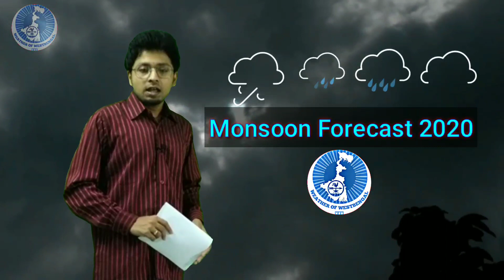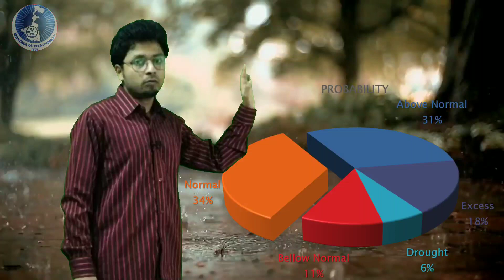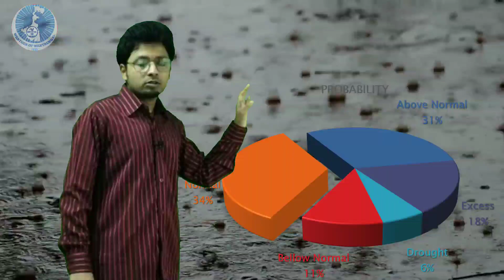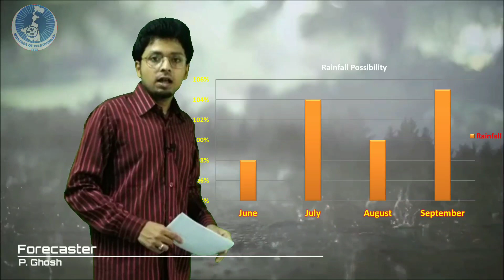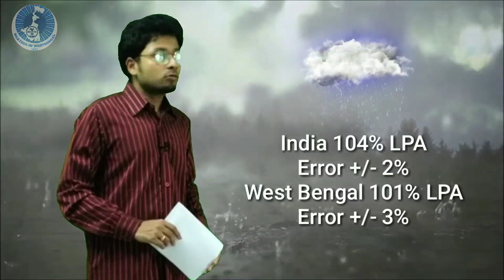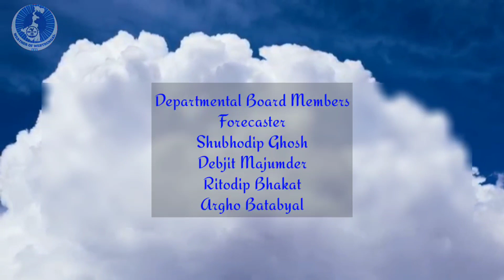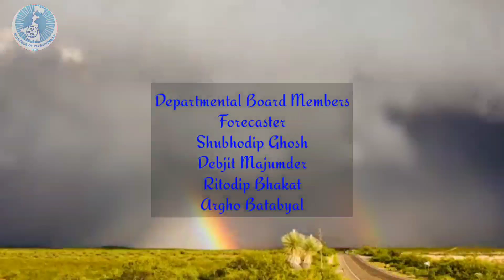২০২০ বর্ষাকালে চার মাসের আবহাওয়ার পূর্বাভাস। বন্যার আশঙ্কা!!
🔴 ২০২০ সালে বর্ষা সমগ্র ভারতবর্ষে এবং পশ্চিমবঙ্গে কেমন যেতে পারে ?
🔴 বন্যা বা খরার সম্ভাবনা আছে কি ?
🔴 কোথায় কেমন বৃষ্টিপাতের সম্ভাবনা ?
⭐ বিস্তারিত জেনে নিন এখুনি।

🔴 ঘূর্ণিঝড় সংক্রান্ত এবং অন্যান্য আবহাওয়ার খবর সংক্রান্ত তথ্য পেতে নজর রাখুন ওয়েদার অফ ওয়েস্ট বেঙ্গলের ফেসবুক পেজে।
লাইক করুন ওয়েদার অফ ওয়েস্ট বেঙ্গল এর ফেসবুক পেজ।
আরো বিস্তারিত পূর্বাভাস পেয়ে যান আমাদের ওয়েবসাইটে।